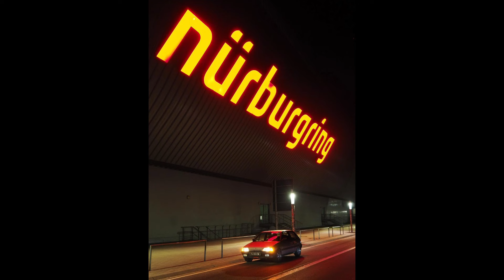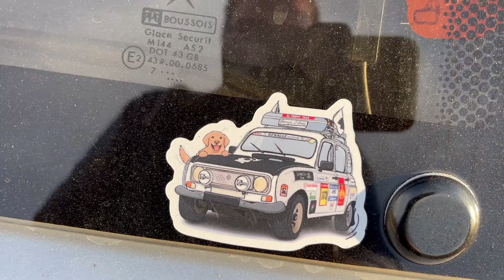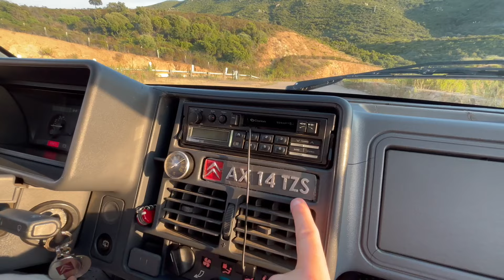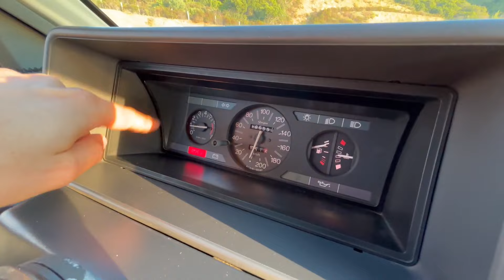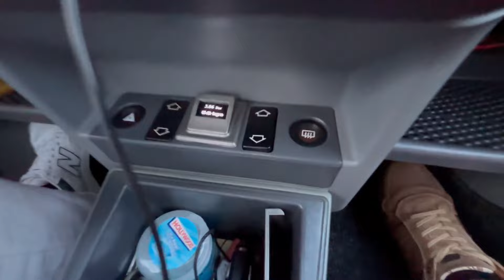Citroën AX de retour du… NÜRBURGRING !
Aujourd’hui, découverte de la fameuse Citroën AX en version 14 TZS, qui revient tout juste du "Green Hell", j’ai nommé le Nürburgring !!! Frayeur & humour au programme !

Une prochaine vidéo arrive où Vincent prend le volant de ma Peugeot 208 GTI !

Un immense merci au truculent Vincent

Carspotting | Portraits d’Autos